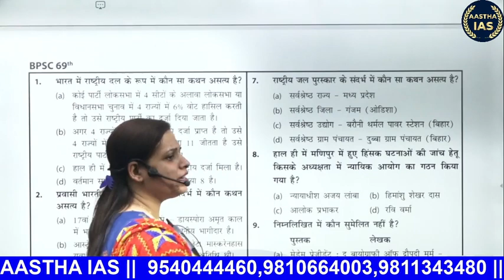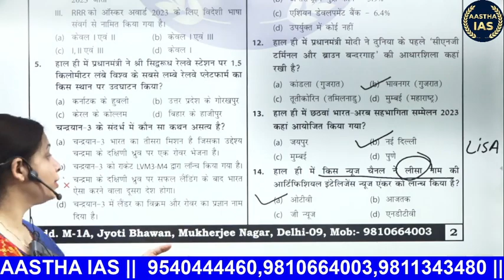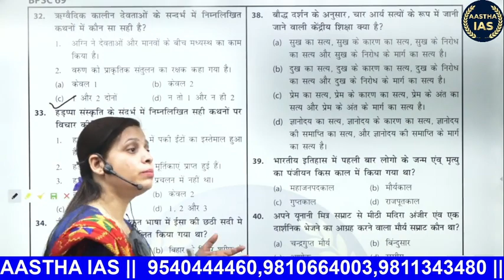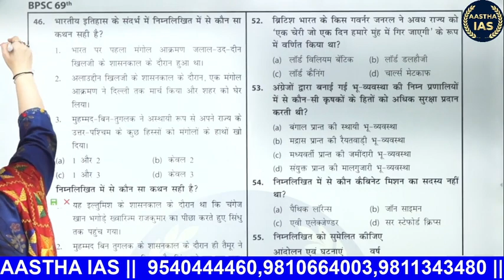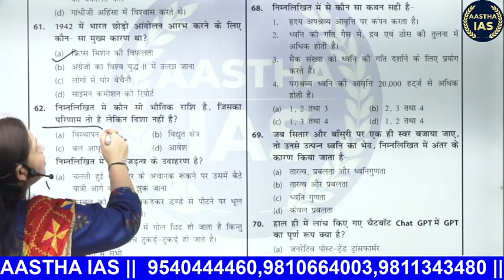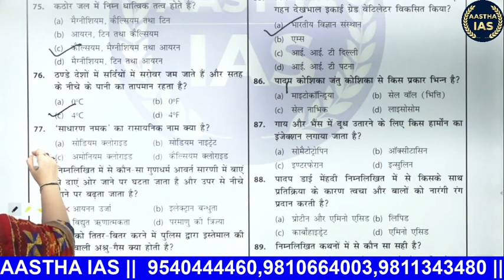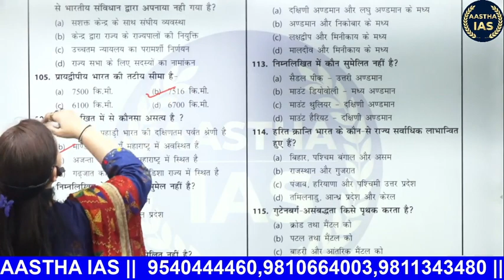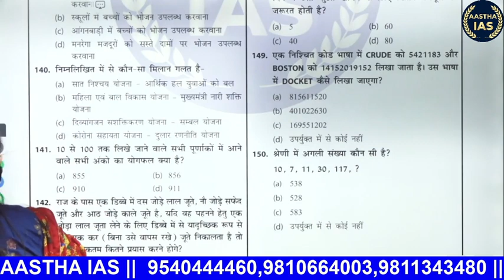BPSC 69th PT || Combined Full Test – 01 (Discussion) || By:- Akanksha Mam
Why Choose (AASTHA IAS) For BPSC Exams ❓
📚 Study Material
🙋‍♂️ Personal Guidance